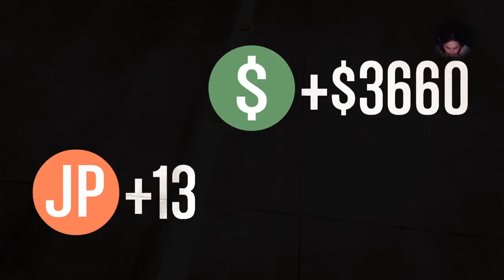GTA V Online Live - Playlists - Races - LTS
Hey guys, My names Rachel but on here im known as Eevie. (I dont stream very often i mainly just watch other channels)
I play GTA with Your_Demons, Greg Blade, Caicas2011 and Logandragonheart every Friday night. Feel free to join us.  We do crazy races, missions and heists xxx